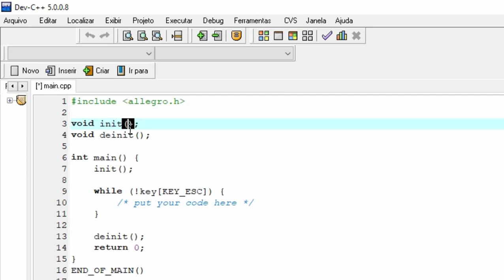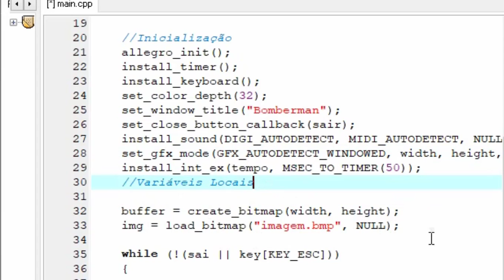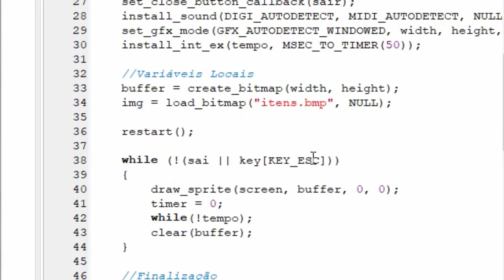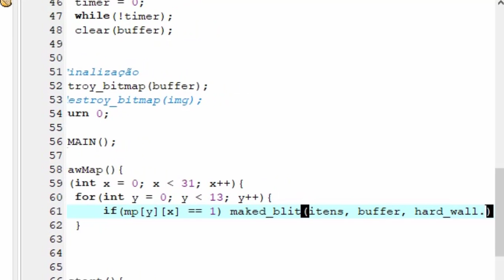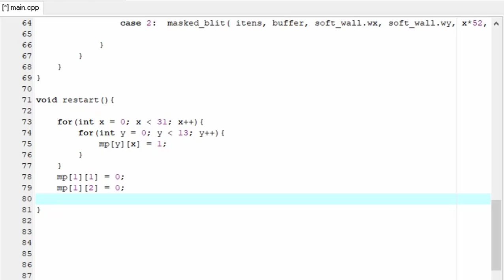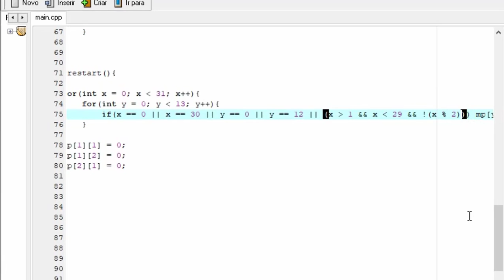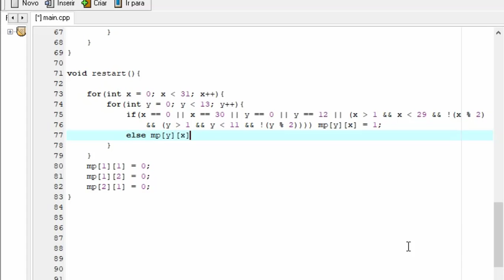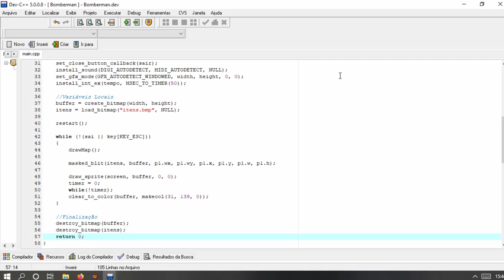Bomberman Em c++ Allegro4